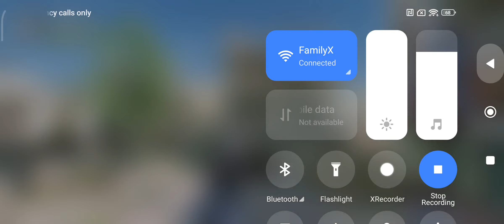Call of Duty Mobile | Team Deathmatch Gameplay #26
More Call of Duty Mobile gameplay